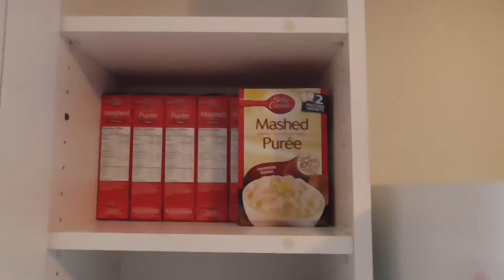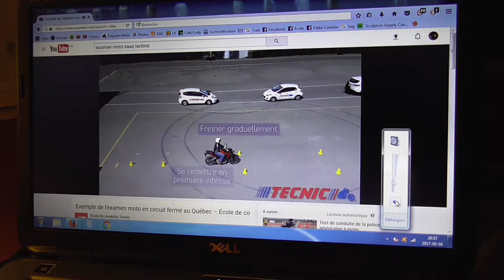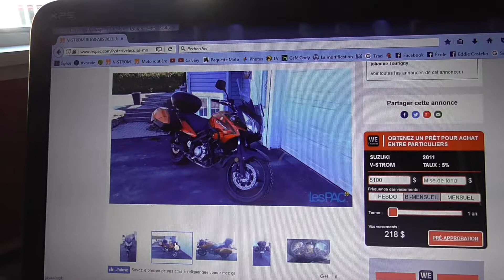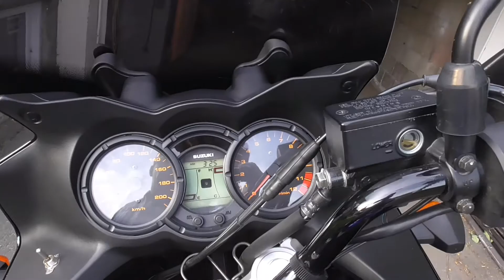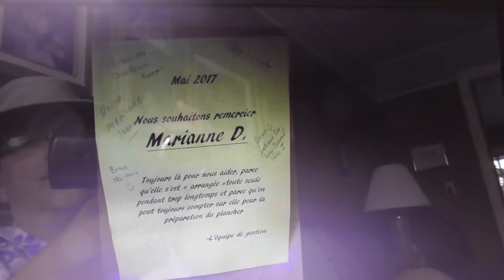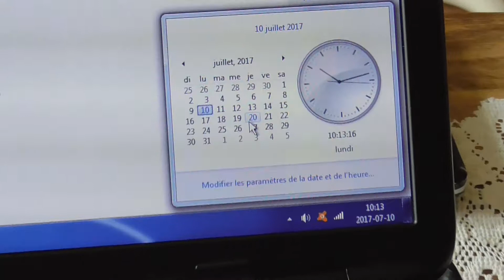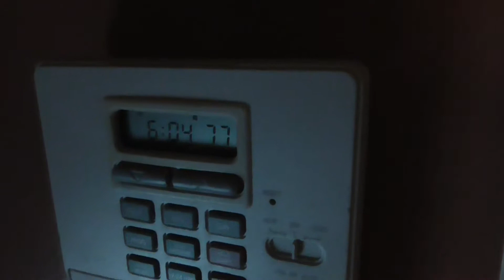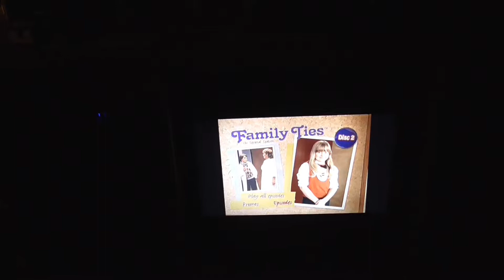2017 notre année